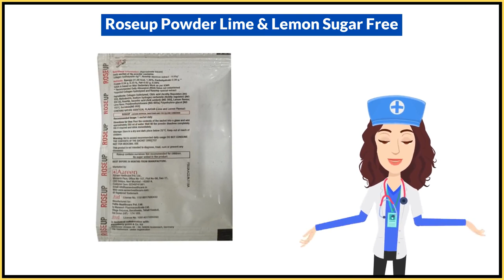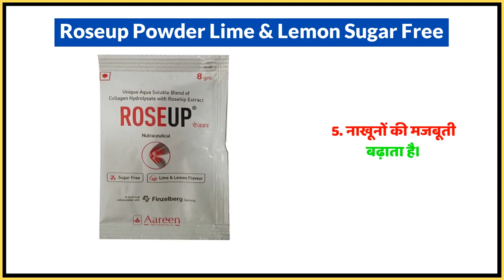Roseup Powder Lime & Lemon Sugar Free Uses in Hindi | Side Effects | Dose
Roseup Powder Lime & Lemon Sugar Free Uses in Hindi | Benefits | Side Effects | Dose